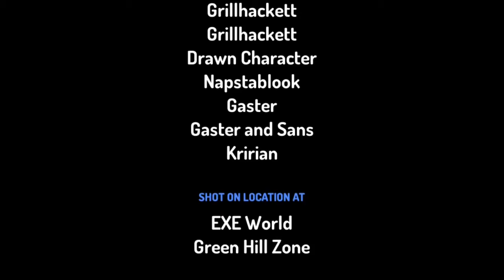Sonic wins and made everyone alive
Watch this video so you will know